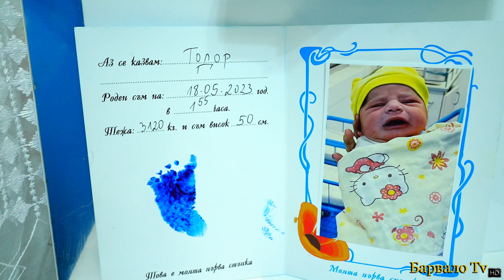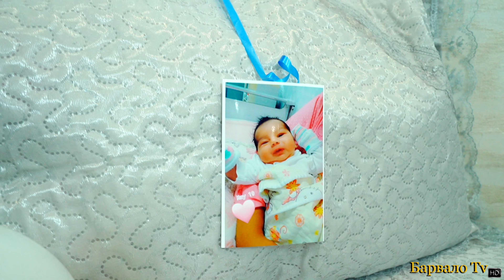Изписването На Принц Тербой 2 2023